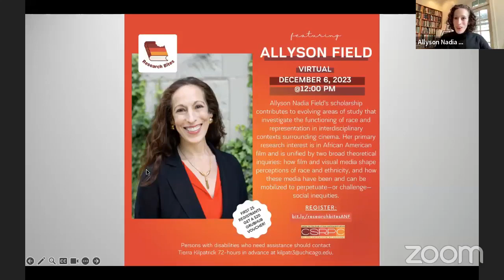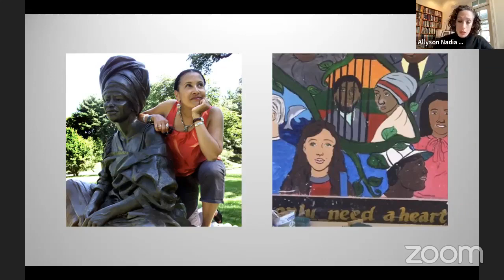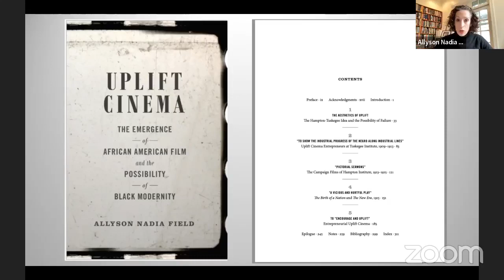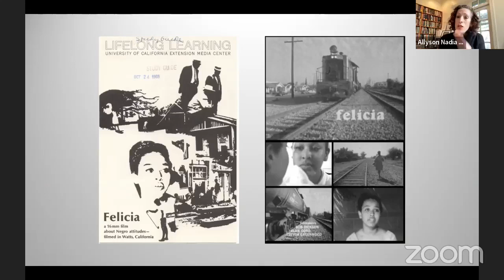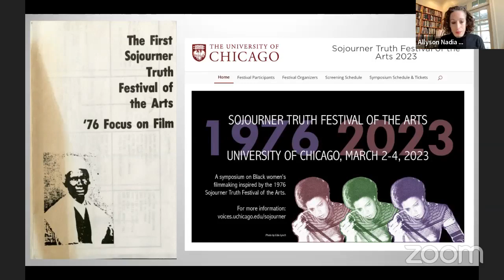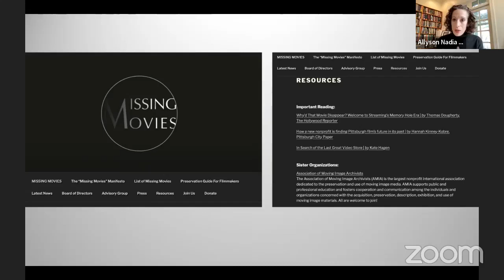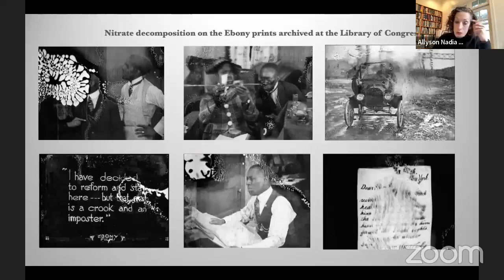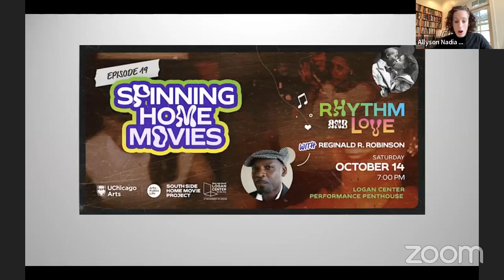Research Bites: Allyson Field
Allyson Nadia Field’s scholarship contributes to evolving areas of study that investigate the functioning of race and representation in interdisciplinary contexts surrounding cinema. Her primary research interest is in African American film, both silent era cinema and more contemporary filmmaking practices, and is unified by two broad theoretical inquiries: how film and visual media shape perceptions of race and ethnicity, and how these media have been and can be mobilized to perpetuate—or challenge—social inequities. Her work is grounded in sustained archival research, integrating that material with concerns of film form, media theory, and broader cultural questions of representation.